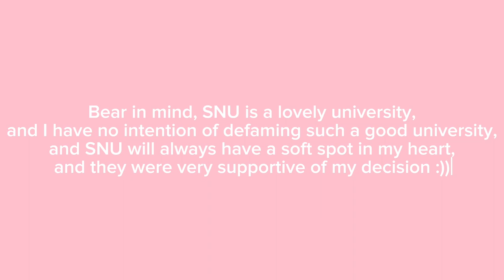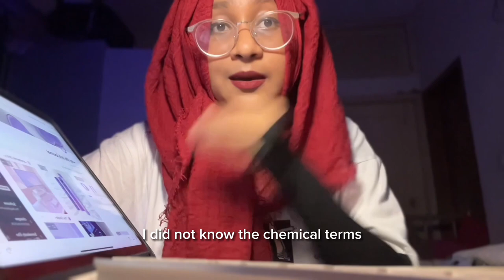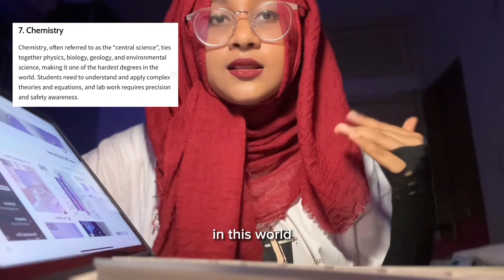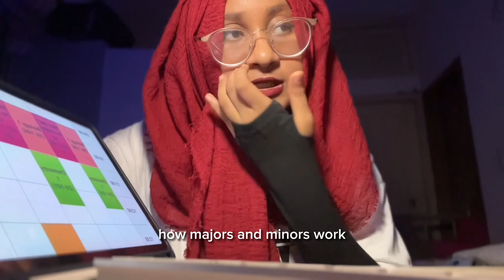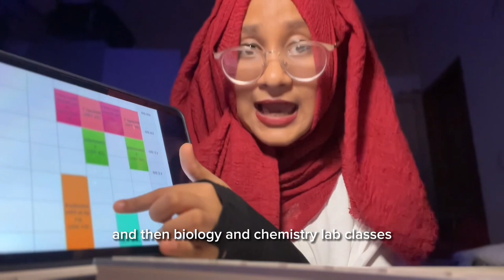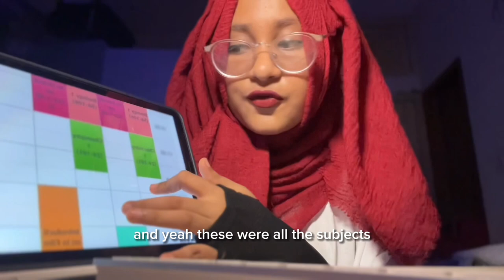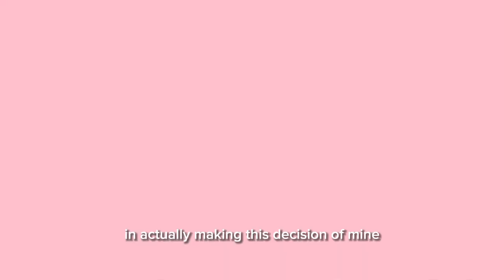Why I left Seoul National University? SNU || Korea 🇰🇷 || Medschool 🇧🇩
Hello everyone! It’s been a long time and I missed you guys. This was a very hard video for me to make, I hope you guys understood my point and watch till the end of this video to know why I did what I did. I want to be clear that I don’t mean to discourage  anyone by making this video. My experience was my experience, it can be totally different for you guys. I just wanted to portray that SNU being their main public university and their top one, they were really focused on Korean classes in my course at least. Just like I compared it with Dhaka University in Bangladesh. Your course might be different, your classes might be different. Just because I shared my experience, shouldn’t mean it should hinder your dreams. Everyone’s experience can be different. Don’t be discouraged, chase your dreams, work hard, you got this! I hope you all make a careful decision and it would mean a lot to me if you kept supporting me, sending lots of love 💕